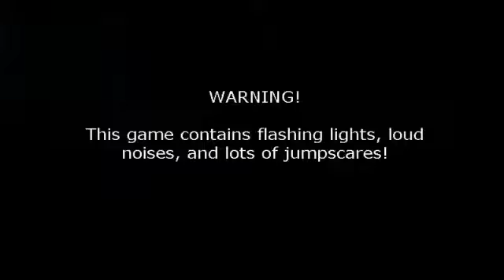I WON THE FIRST NIGHT: FIVE NIGHTS at FREDDY'S 2